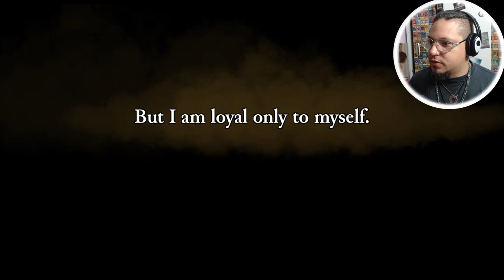TESTANDO O PRESENTINHO - ROGUE LEGACY - PLAYTIME #10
Testando o presente que ganhei a um tempo. Desculpa a demora pra postar esse PLAYTIME pessoal! Mas está ae!

PARCEIROS:
▬Facebook pages: